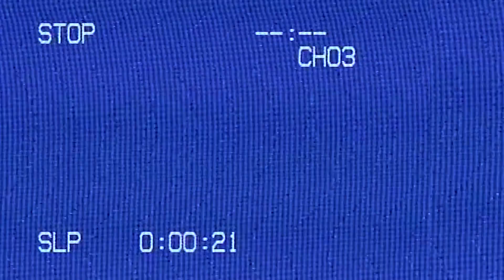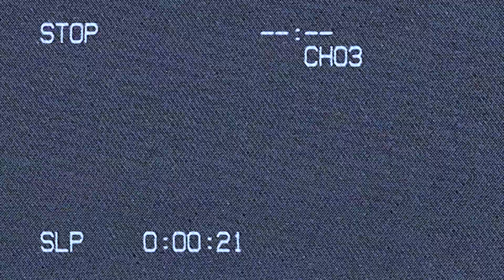The Conference (Dialogue Scene Student Film)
A dialogue scene I made for film class. Enjoy!